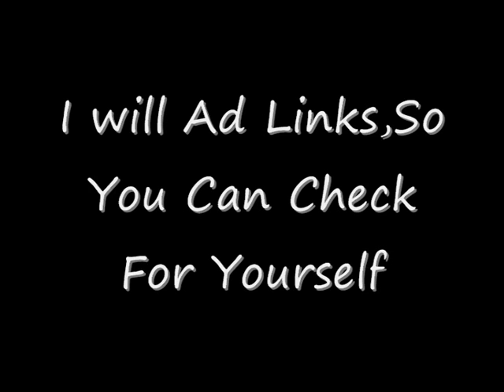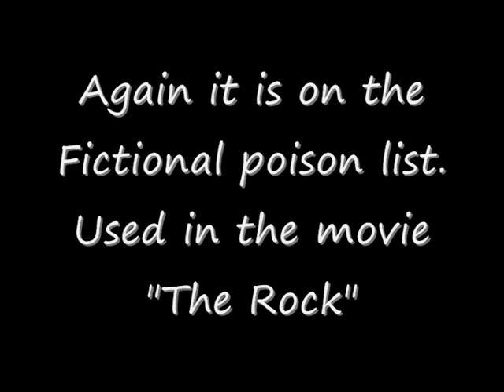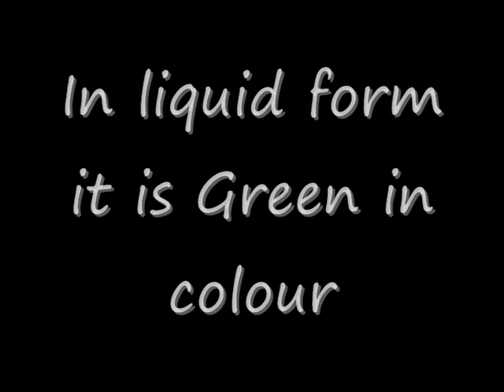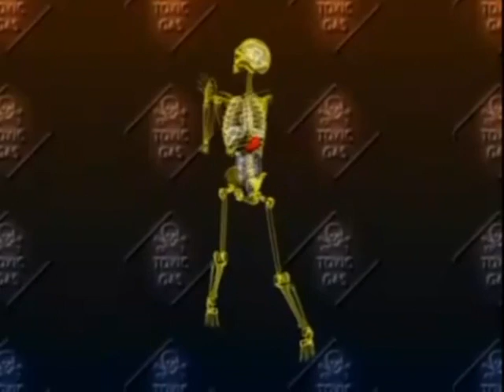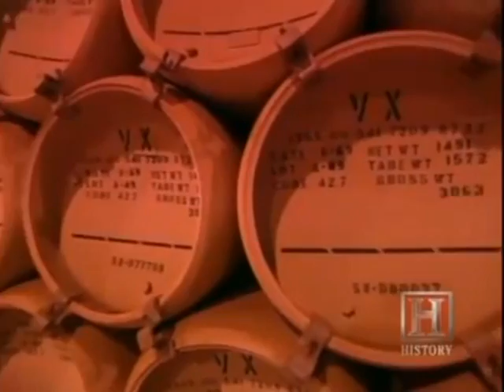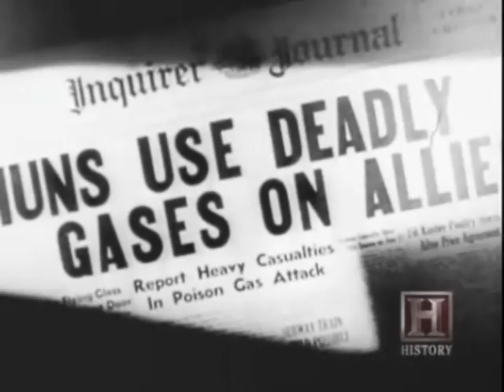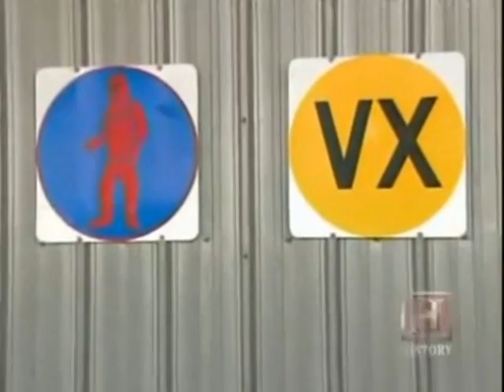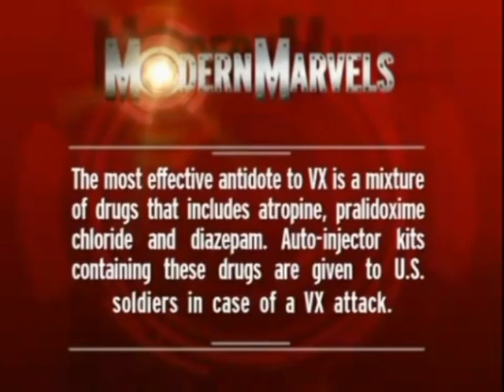Dugway Lockdown And The Beast From The Pits Sister